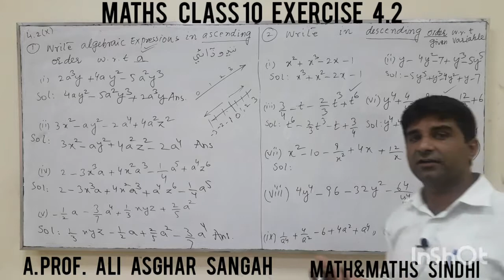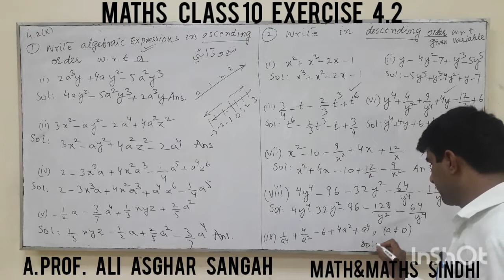4.2 Ascending and descending order of Expression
Class 10th Xth Mathematics.
Chapter 4 Exercise 4.2.
Descending order of Algebraic Expression.
Ascending order of Algebraic Expression.
Mathematics in sindhi.
By Prof. Ali Asghar Sangah

Mathematics in Sindhi
e.g.
songs in Sindhi.
comedy in sindhi.
Funney Video in Sindhi.
dramas in sindhi.
News in Sidnhi.
KTN News in Sindhi.
Story in Sindhi.
videos in Sindhi